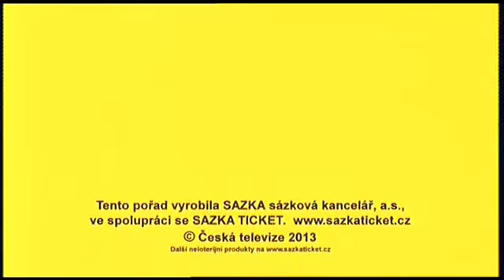Š10 - 26. 7. 2013